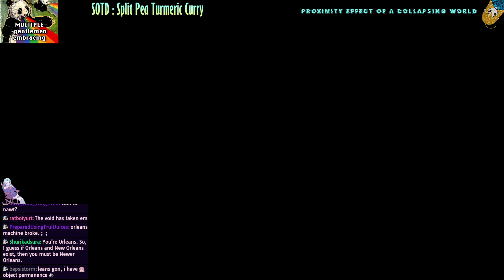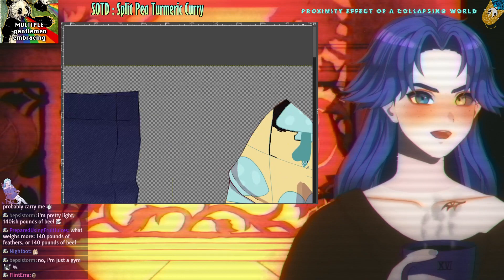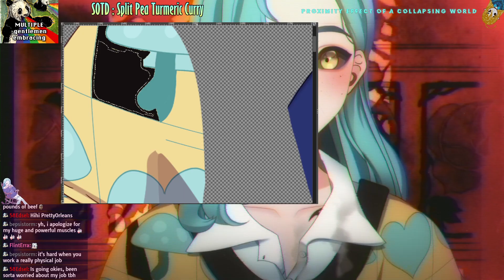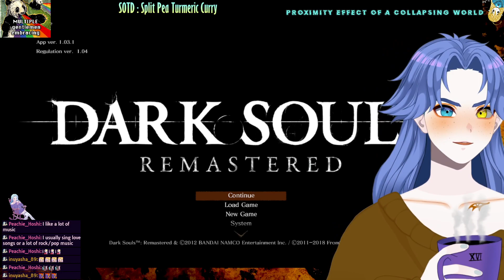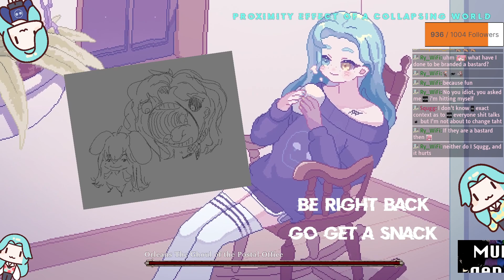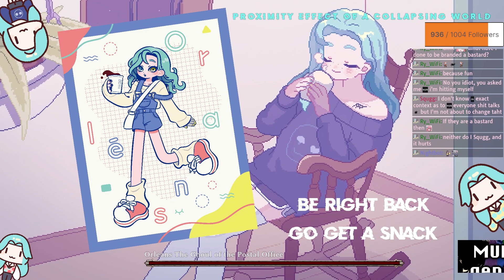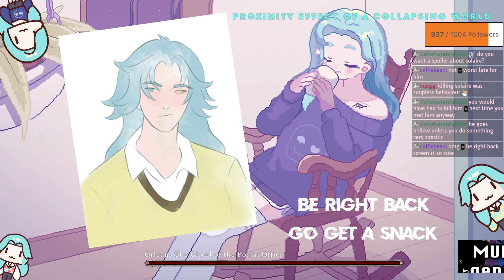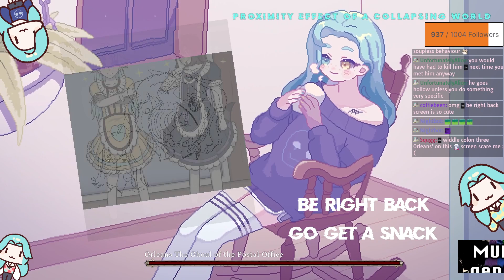The Boys of the Black Rose